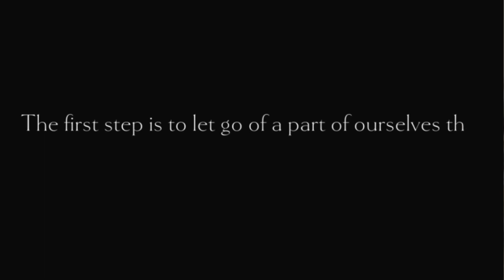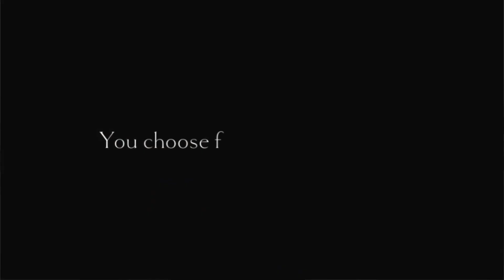Do This One Thing If You Want Your Life To Change (It Is Not What You Think)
Are you ready to make a profound change in your life? In this video, I reveal the one crucial thing you need to do: let go of an old part of yourself that no longer belongs.

Often, we carry imprints from our younger years—beliefs and patterns ingrained in us during childhood. These imprints shape our reality and hold us back from reaching our full potential. Unless we change these deep-seated imprints, true transformation remains out of reach.

In this video, I’ll discuss:

- The Power of Letting Go: Why releasing outdated parts of yourself is essential for growth.
- Understanding Imprints: How early experiences create lasting imprints that influence your current life.
- Breaking Free: Practical steps to identify and change these imprints, enabling you to break free from limiting patterns.
- Transformative Techniques: Methods to reparent yourself and heal old wounds, paving the way for a brighter future.

Join me as we explore the profound impact of letting go and rewriting your internal story. This is the key to unlocking a life of abundance, joy, and true fulfillment.

0:00 - Introduction
0:50 - Receiving Imprints
1:25 - Your Imprints Are The Reason Why You Are Where You Are
3:10 - What Parts Are Not Serving You
4:00 - Are You Staying In Your Comfort Zone?
5:40 - Take Your Power Back
7:00 - This Takes Time
8:00 - You Are No Longer Your Past